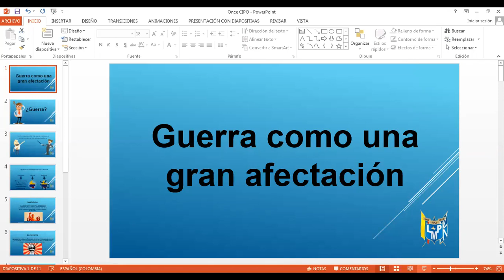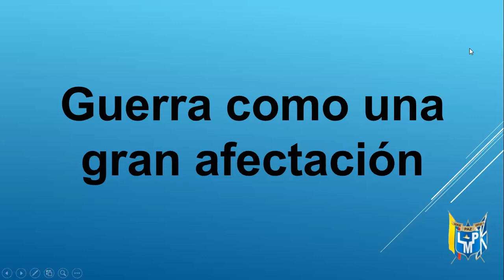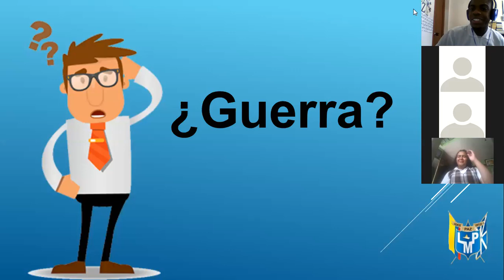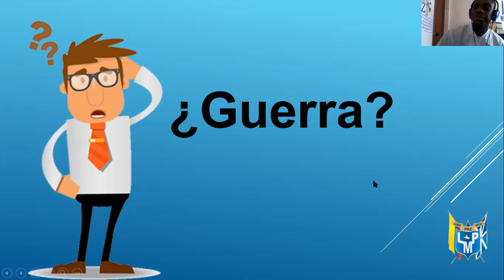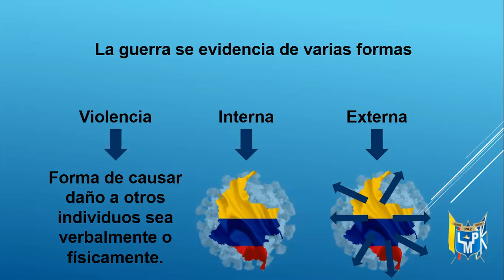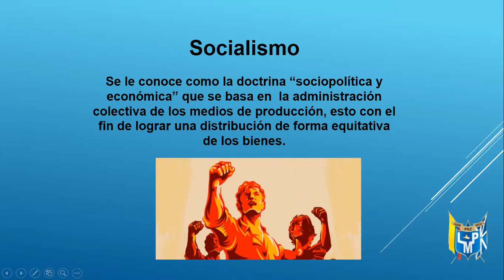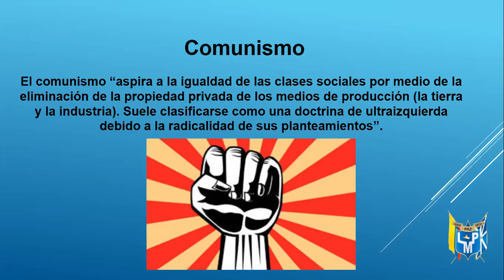Clase 9 de julio - CIPO - Grado Once (Primera parte)